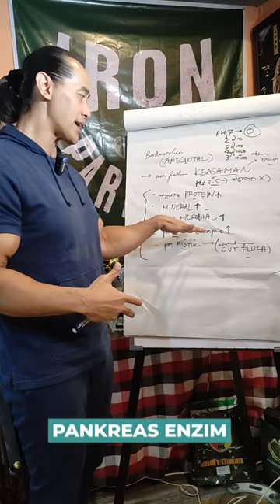APA SAJA MANFAAT ACV?